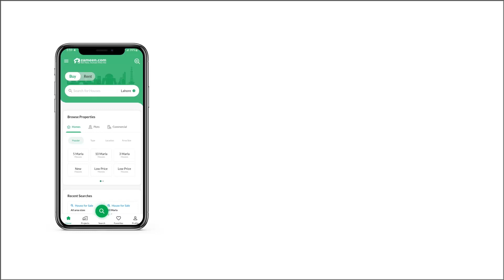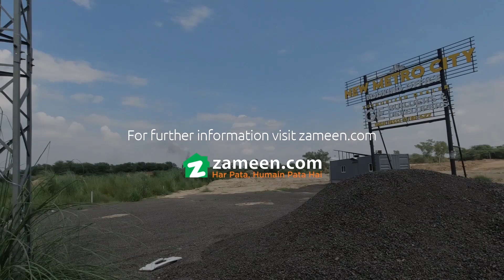2.6 MARLA PLOT FILE FOR SALE IN NEW METRO CITY GUJAR KHAN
2.6 marla commercial plots are available on easy installments
booking just from 950,000 only
monthly installment: 59,000
AWF Real Estate & Builders Islamabad